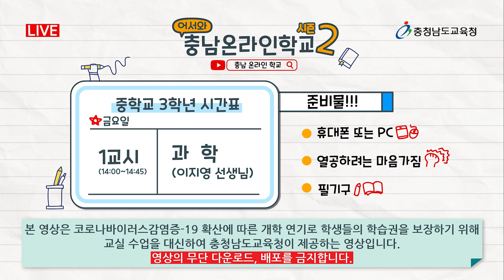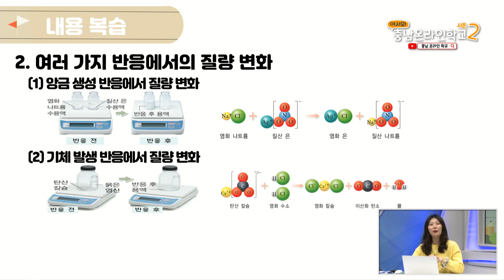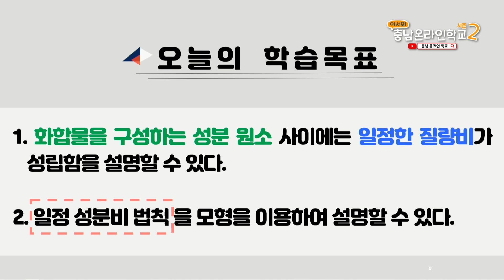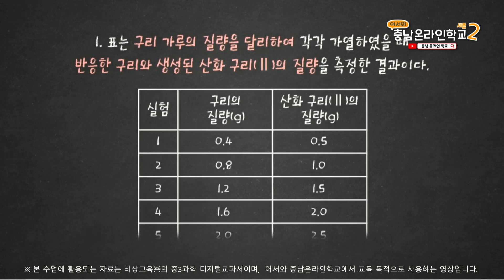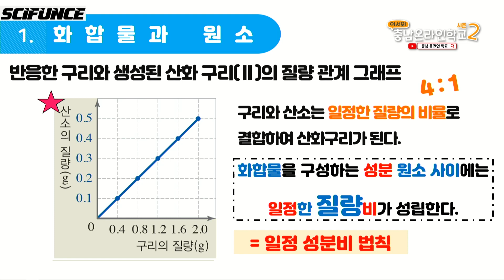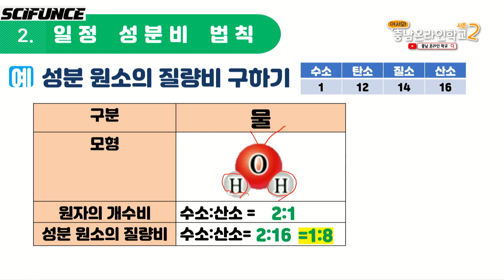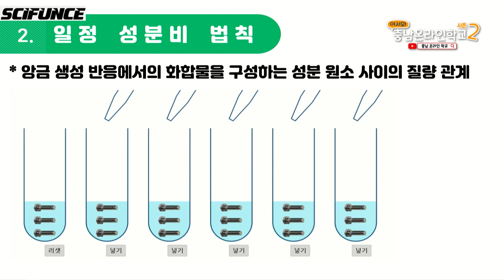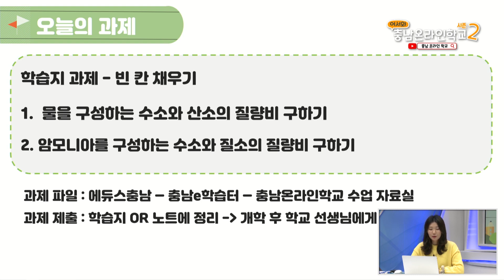어서와!충남온라인학교[4월17일_중3_과학_일정 성분비 법칙]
방송일 : 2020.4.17(금) 1교시
과목 : 중학교 3학년 과학
교사 : 이지영
학습주제 : 일정 성분비 법칙

- 경로: 에듀스충남-충남e학습터-충남온라인학교 수업자료실

- 온라인 개학 후 학교수업에서의 과제: 각 학교 안내 참고